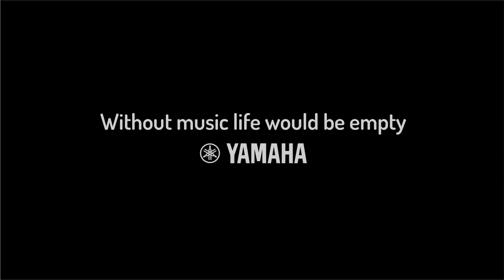Yamaha Music Short Movie Competition 2020_SCORING_Yudistira Satriananta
Without music life would be empty